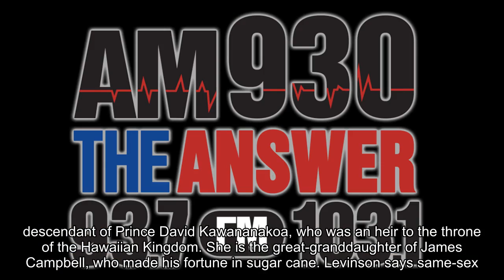Hawaiian heiress, 91, marries woman amid court battle